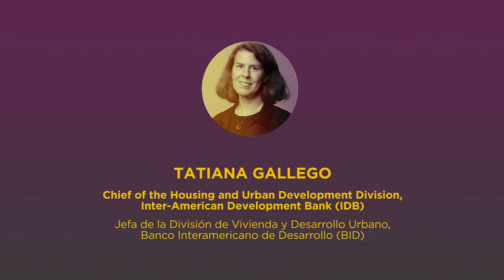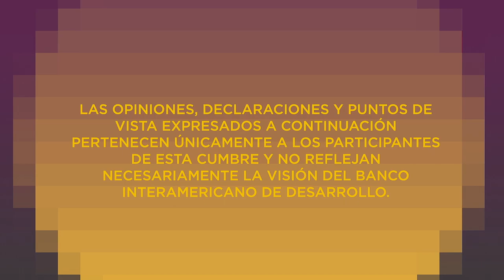Cómo sanar un mundo herido – Panel 2: ¿Cómo irá a ser nuestro entorno construido?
Escucha el segundo panel de Cómo sanar un mundo herido, “Cómo irá a ser nuestro entorno construido?: visualizando las ciudades y zonas rurales en tiempos de desafíos económicos y transformación tecnológica”.

Watch the second panel of the Healing a Broken World summit, "What Will Our Built World Be Like? Envisioning Our Cities and Rural Areas in a Time of Economic Challenges and Technological Transformation." More about the summit in